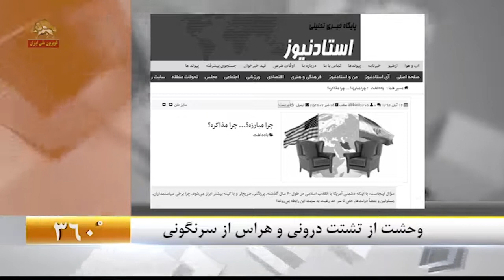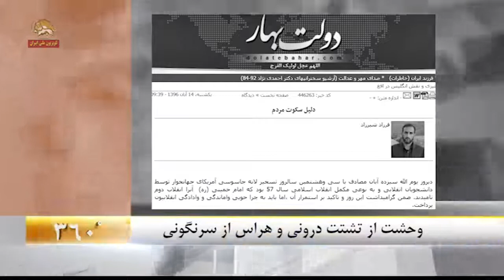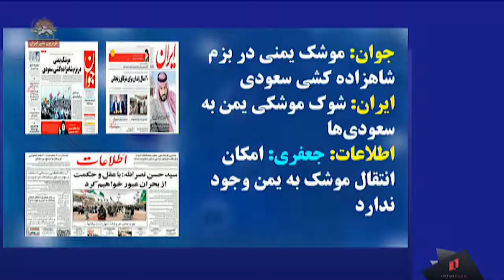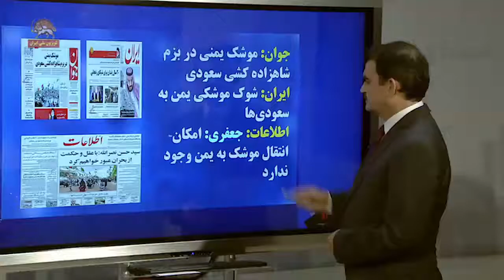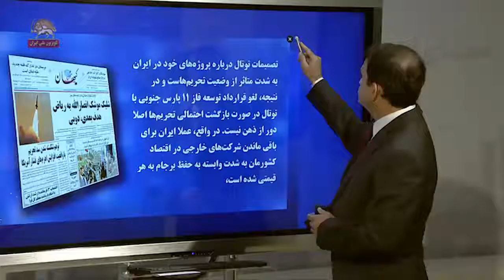وحشت از تشتت درونی و هراس از سرنگونی